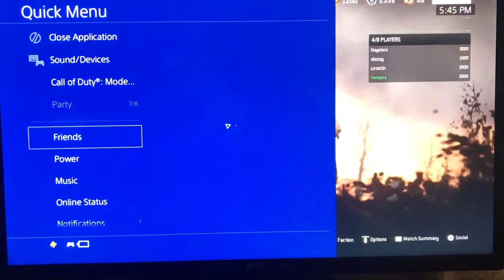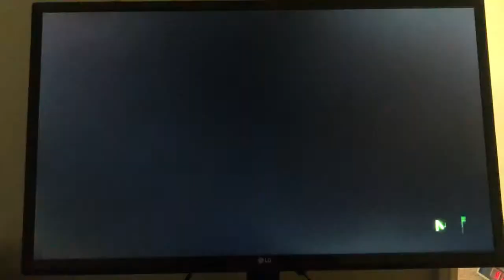God Squad AS No Show